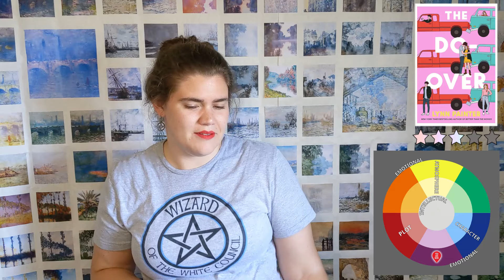My recent reads: many rants (please send better books)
Time to review the books I've read in the last few weeks!

🕖 𝐂𝐇𝐀𝐏𝐓𝐄𝐑𝐒
00:00 Silent Blade
02:14 Akata Witch
04:18 Thrice
05:38 Adventures of Amina Al-Sirafi
09:00 The Do-Over
10:51 Foul Days
13:31 Imaginary Corpse
15:48 The TBR Jar!
17:05 Brown Girl in the Ring
18:49 Dawnshard
21:55 Grief of Stones

🚦 𝐒𝐏𝐎𝐈𝐋𝐄𝐑 𝐋𝐄𝐕𝐄𝐋𝐒
    FREE 🟢: no major plot points
    MODERATE 🟡: plot details, but no twists
    ALL 🔴: will change your emotional experience

⭐ 𝐒𝐓𝐀𝐑 𝐑𝐀𝐓𝐈𝐍𝐆𝐒
★ Just no. Bad.
★★ Meh, not for me.
★★★ Average, good.
★★★★ Loved! Great.